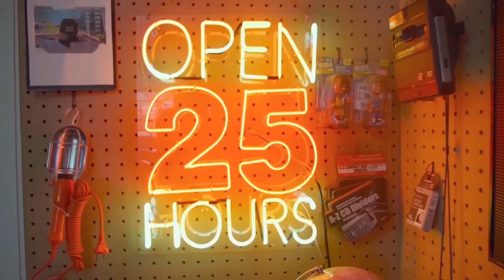QUEENS OF JAKARTA'S THRIFT GAME - NO LONGER MINE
Host :
Febian Kreate
Rico Lubis